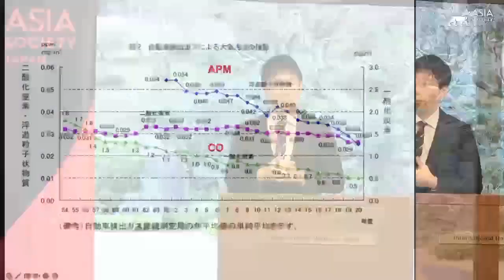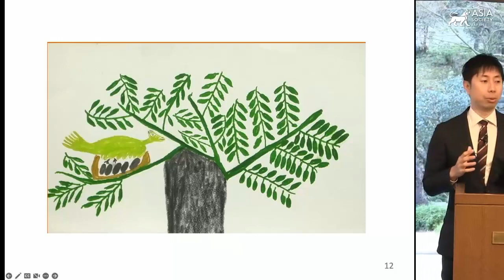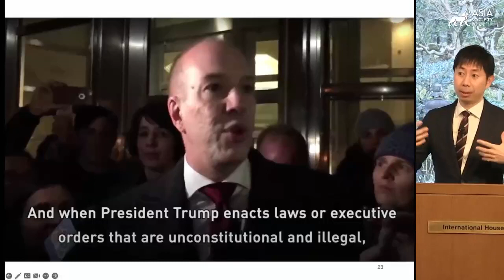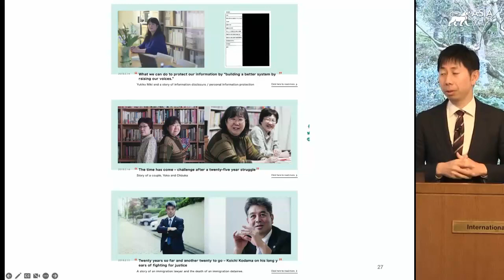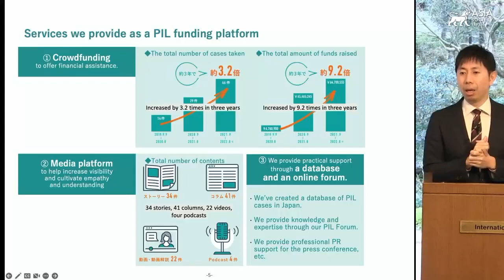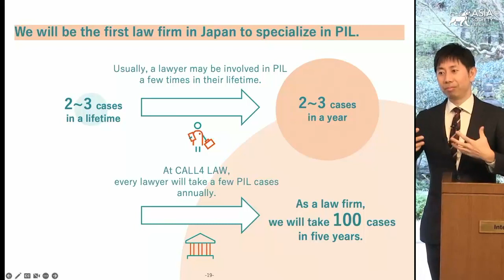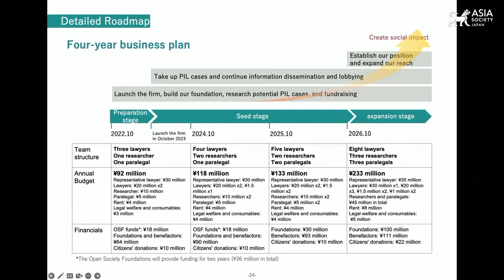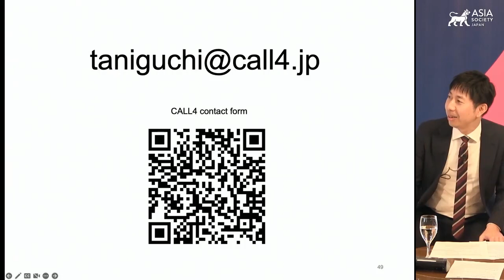Startup Nation Japan: Japan’s Democracy in Action — The Case of CALL4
TOKYO, January 12, 2023 — CALL4 director Motoki Taniguchi discusses the potential that judiciary cases have in bringing positive changes to Japan’s society. Taniguchi speaks of his personal journey that led him to start the innovative civil rights crowdfunding platform as well as a legal practice that defends and speaks up for civil rights in Japan. Jesper Koll, chair of the policy committee at Asia Society Japan, hosted the program and moderated the fireside chat. (58 min., 11 sec.)